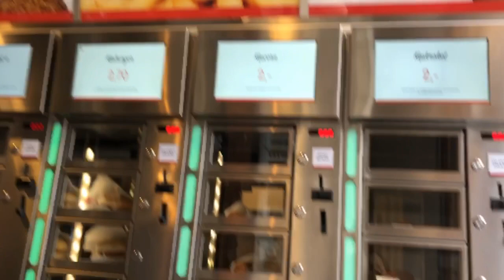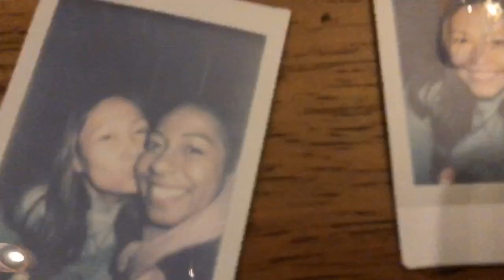JALAN-JALAN KE AMSTERDAM||KETEMU TEMAN DARI JAYAPURA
Saya ketemuan dengan teman dari Jayapura : Nellaz Vlog jangan lupa kepoin ya gaes 😊
Sampai ketemu di Vlog berikutnya🤗😊
Salam Happy Hip Hip Hura